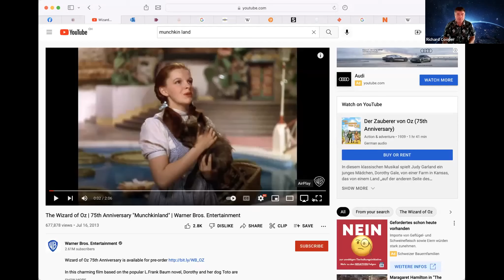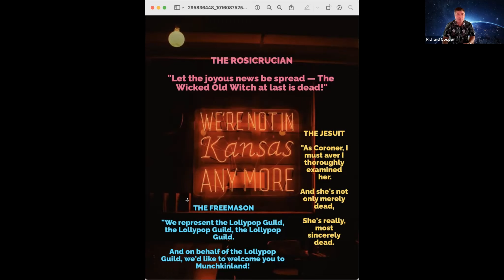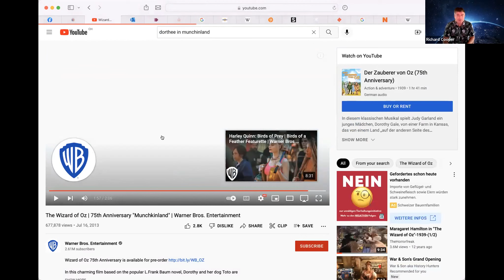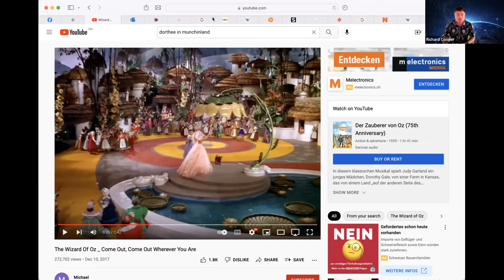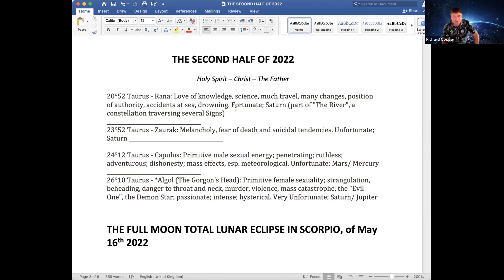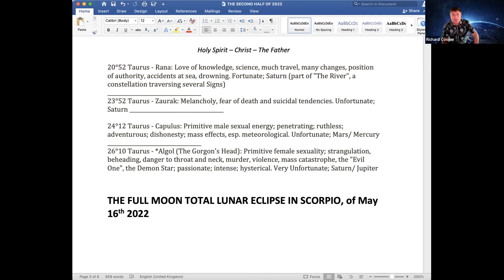2022 Uranus, Dorothee and the Fixed Star Lana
The Great Conjunction Dec 21, 2020, relates to the Great Conjunction of 6 BC, according to Willi Sucher’s research, is the actual Star of Bethlehem. This “star” observed by the magi, for the reincarnation of their great Teacher, Zoroaster (meaning Golden Star), or Zarathustra, in Bethlehem in Israel. With the wisdom of the ancient clairvoyant star knowledge, to seek their great Teacher. Therefore, this corner of the zodiac carries the “great Annunciation” theme for humanity. This is the corner which corresponds to the Great Conjunction of 2020.

The other two corners represent a Great Conjunction in 14 AD, described by Rudolf Steiner as the merging of the two streams of the Jesus boys – the shepherd stream from the story described in the Luke gospel and the magi stream described in the Matthew gospel. The third corner corresponds to the Great Conjunction of 34 AD, which Willi Sucher associates with the conversion of Paul on the road to Damascus, which was according to Rudolf Steiner, the first of the new experience of the Christ, and a foreshadowing of the new experience of Christ available to humanity now.

Our times are mirroring the times after Christ. Are we seeing here mirrored in these 20 years, 14 BC to 34 BC – 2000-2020:

1. The esoteric tradition inaugurating the new advent of Christ. The Turning Point of Time. The Three Kings of the East.
2. The new preparation for the social incorporation of Christ in the body of that tradition. The community of Christian disciples.
3. The opening of the mysteries to the Gentiles through Paul: the beginning of the possibility toward individual experience of Christ in the Etheric.

SATURN – The Story of Faithful John
JUPITER The Story of the Goose Girl

THE SECOND HALF OF 2022

Holy Spirit – Christ – The Father

20°52 Taurus - Rana: Love of knowledge, science, much travel, many changes, position of authority, accidents at sea, drowning. Fortunate; Saturn (part of "The River", a constellation traversing several Signs)

THE FULL MOON TOTAL LUNAR ECLIPSE IN SCORPIO, of May 16th 2022.

In The Astrology of Fate, Liz Greene writes that Scorpio drives us “into collision with all that is terrifying, dark, and destructive in life.” Ruling the underworld, Scorpio exhumes what has been made abject, forcing us to face our fears. Greene likens Scorpio to the snake-haired Medusa, a demon hag whose “face is a portrait of feminine anger and hatred,” capable of turning any beholder to stone. Some versions of the myth cast Medusa as a survivor of violation at the hands of the ocean god Poseidon, her visage a testament to the horrors of her experience. Medusa sees, survives, and bears the unthinkable. What has been seen cannot be unseen.

Jesuit training: railing an army under the banner of Jesus as King against Lucifer. Driving out any conscious understanding of the spirit to polarise and harden into self-identification. A materialistic scientific orientation.

1. The appeal to authority rather than personal experience and understanding.
2. The focus on group dynamics and their manipulation rather than social aesthetics.
3. Asserting material power in the world rather than facilitating spiritual influx.
4. Occult geopolitics to maintain a priestly elite class over progressive humanity.